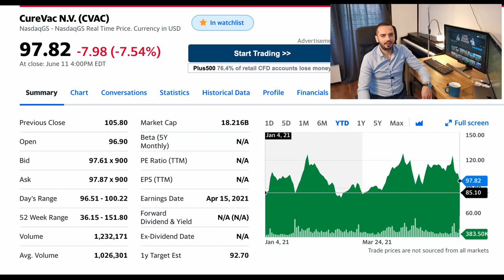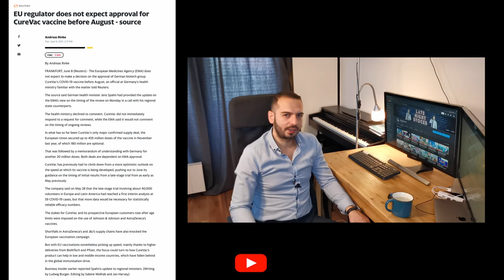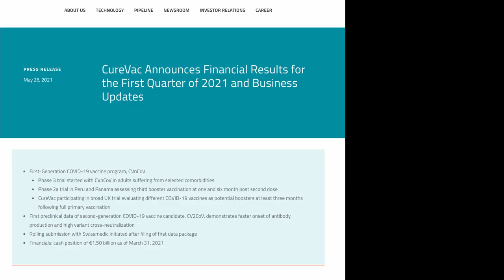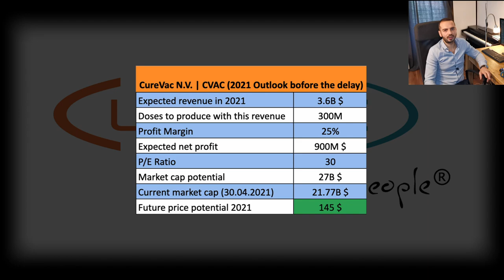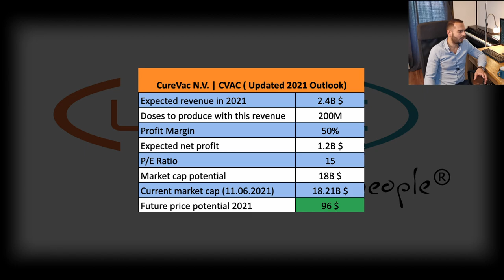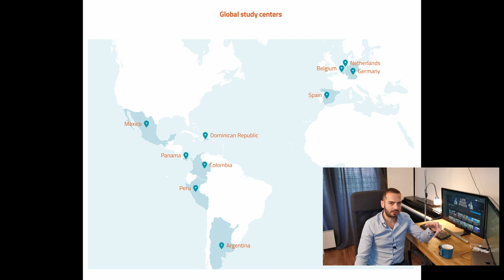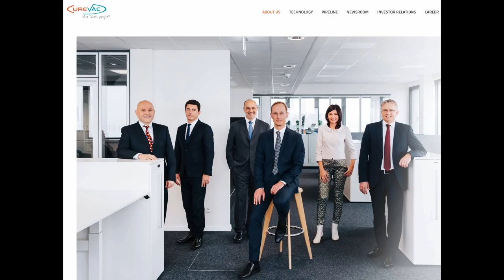Game Over? | CureVac Stock Analysis | CVAC | Vaccine Stocks | mRNA | Covid19 | Late Night Stocks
The company became popular because of its mRNA-based covid19 vaccine candidate. EU regulator doesn't expect approval for the CureVac vaccine before August. You probably have a lot of questions in your mind such as should I sell? Buy the dip? You should watch the video till the end before you make your decision.

▬ Video Chapters ▬

0:00 - Intro
0:44 - Latest News
2:10 - Q1 Earnings
3:01 - Price Prediction
5:06 - Vaccine Market
6:00 - Management
7:11 - What to do?
7:43 - Last Words
8:06 - Outro